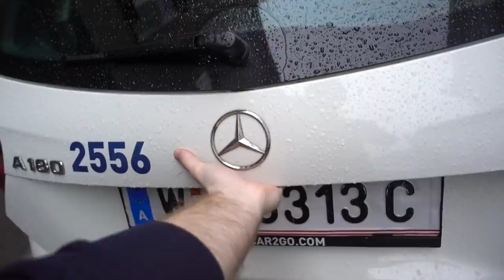What's in THIS container?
That's it. If you want to be notified in advance, enter your emails.